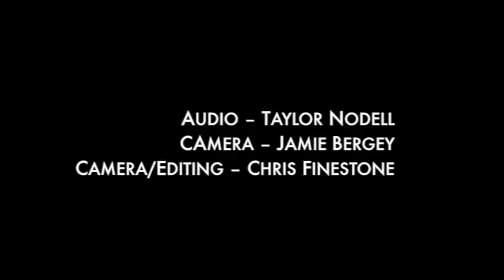Weird Paul - Bowl Cut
Weird Paul performs Bowl Cut on the WPTS Live Show.